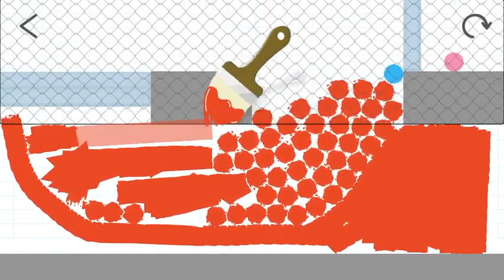I have cleared stage 491 on Brain Dots!